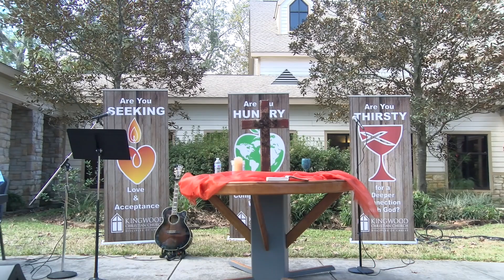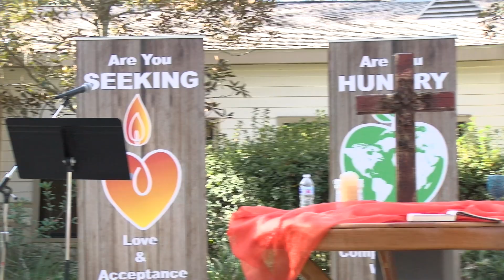Come Unity, Part 8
RECORDED SERVICE:
Sunday Outdoor Service - November 22, 2020.

CCLI License # 1722051 | One License 753740-A